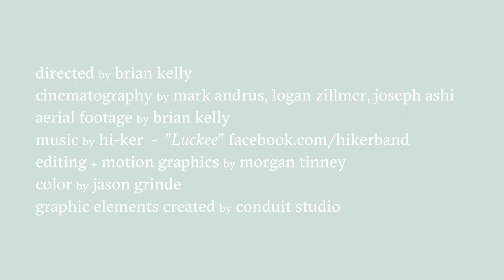ArtPrize Nine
A stunning look at ArtPrize Nine by Brian Kelly. Scored by the melodic hi-ker tune "Luckee", the film captures the heart of the international competition as it captivates the city of Grand Rapids through a series of intimate portraits of ArtPrize Nine Artists and their work.

Directed by Brian Kelly.
Cinematography by Mark Andrus, Logan Zillmer, and Joseph Ashi.
Aerial footage by Brian Kelly.
Editing + motion graphics by Morgan Tinney.
Color by Jason Grinde.
Graphic elements created by Conduit Studio.